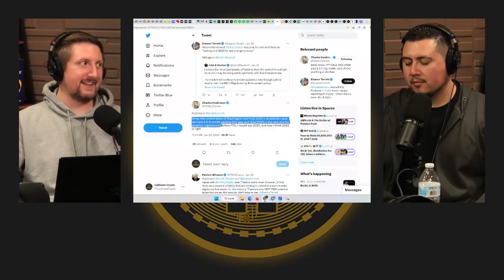THIS Guy Bought A Lot Of ETHEREUM Under 1 Dollar!!